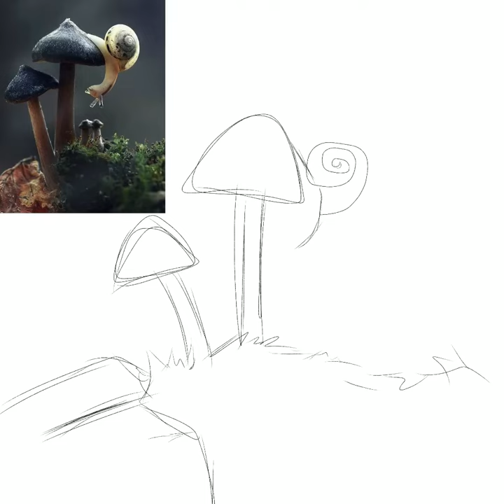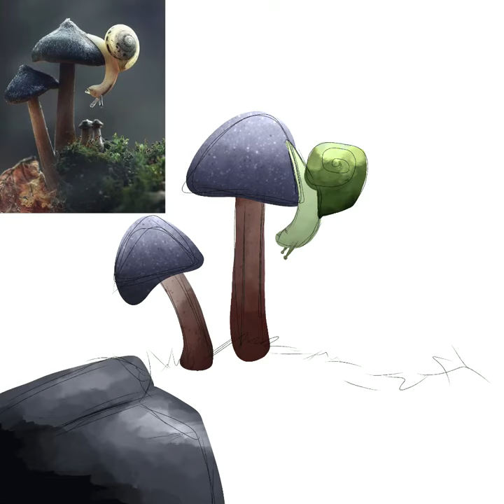Snail on a Mushroom • Speedpaint • Procreate • Zanefloof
Lemme know if you'd like a tutorial on any of the details! Such as the waterdrops, snail, mushrooms, stone etc!